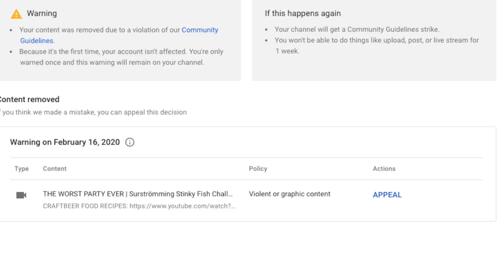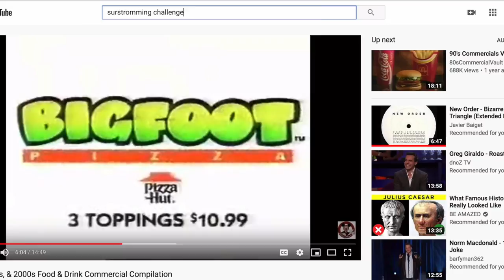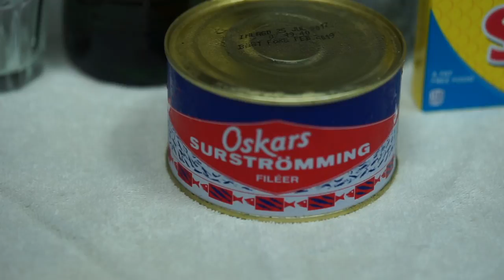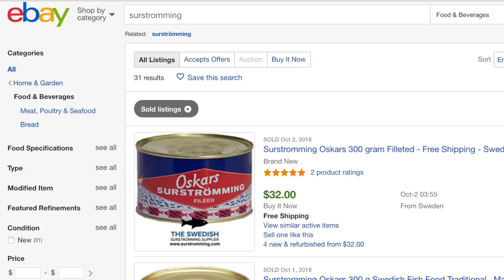WE GOT JACKED!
H4L GEAR
*Shotgun Mic
*Lav Mic
*USB Mic
*RODE Mic Arm Studio Mount
*External Hard Drive